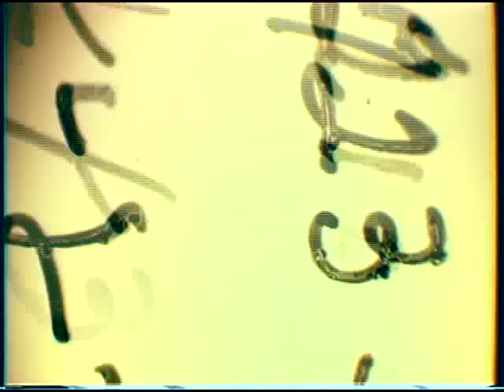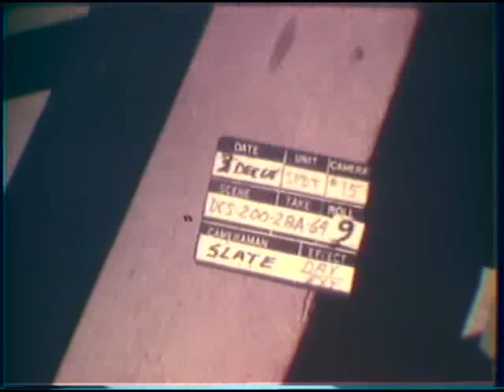Viet Cong Prisoners (1964)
Coverage of ARVN troops with Viet Cong prisoners showing the prisoners being marched across field and interrogated on porch of building.